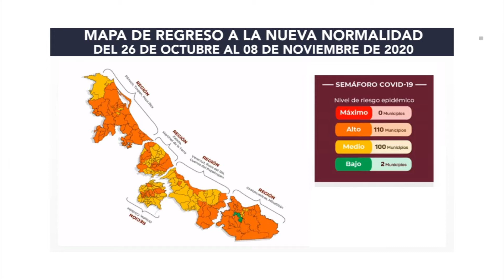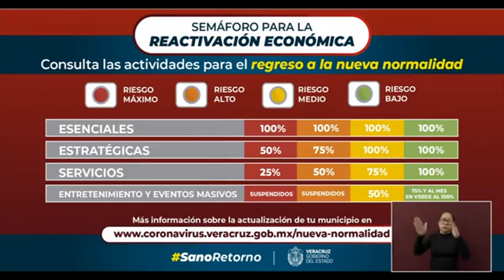Dos municipios de Veracruz en semáforo verde durante 14 días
De acuerdo al Semáforo de Riesgo Epidemiológico nacional, aplicable del lunes 26 de octubre al domingo 08 de noviembre; el estado de Veracruz se mantiene en color amarillo (riesgo medio)

Los colores son determinados con base en la ocupación hospitalaria y la condición de los pacientes. Los municipios con mayor transmisión son Veracruz, Orizaba, Córdoba, Coatzacoalcos, Xalapa, PozaRica, Tuxpan, Minatitlán y BocadelRío.